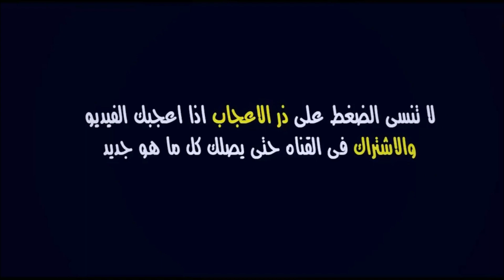توقيت مباراة فرنسا واستراليا اليوم في كأس العالم 2022 | Match France vs Australia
موعد وتوقيت مباراة فرنسا ضد استراليا في الجولة 01 من دور المجموعات كأس العالم 2022